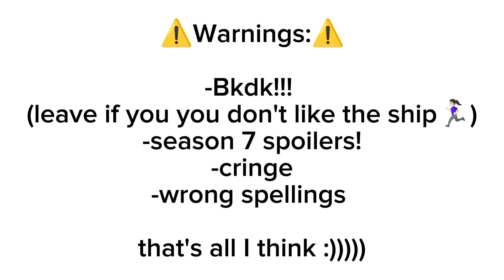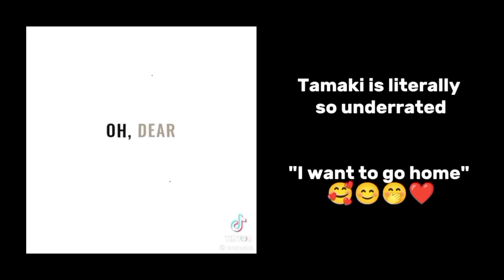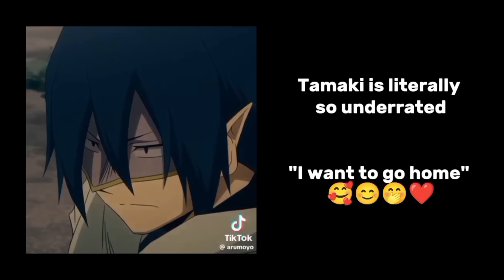Bkdk moms react to Bkdk🧡💚// reaction video//MHA/bnha//Bkdk//gacha